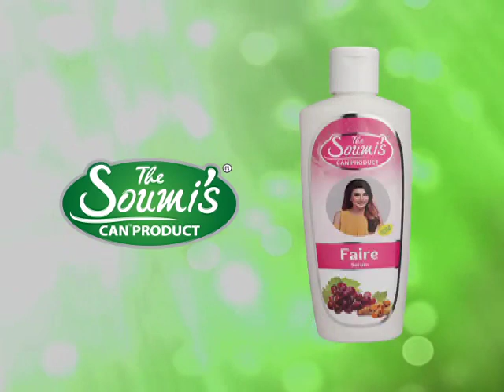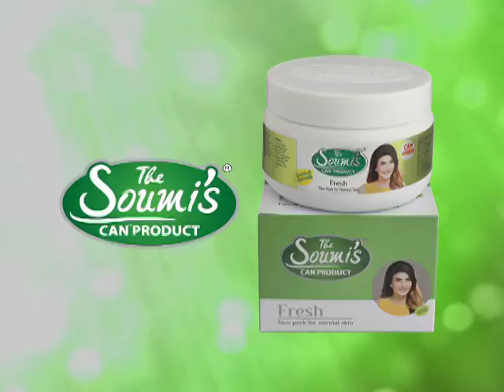SOUMI'S SAMPURNA | THE SOUMI'S CAN PRODUCT | SKIN & HAIR CARE.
HAIR & SKIN CARE.
 To know more about us follow us on:       WHATSAPP NO.-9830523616
   CALL ON HELPLINE NO.-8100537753 / 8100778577/                             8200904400/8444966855/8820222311/
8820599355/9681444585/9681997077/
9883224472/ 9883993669